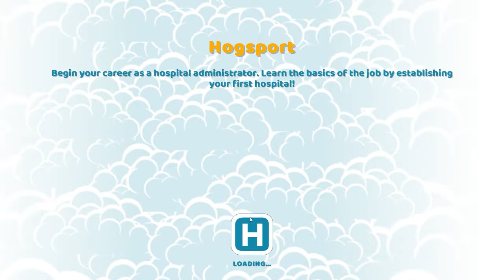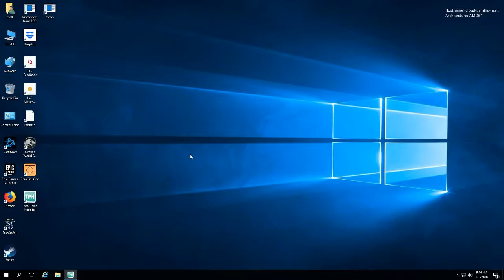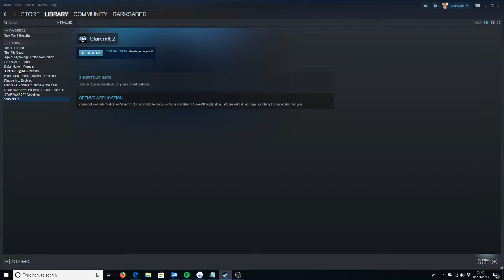AWS EC2 Streaming demo - Two Point Hospital